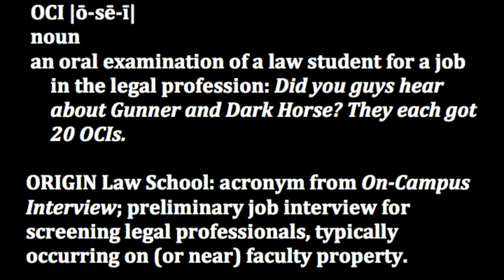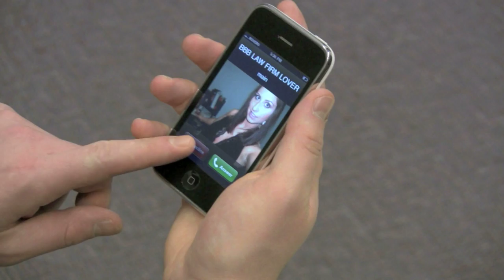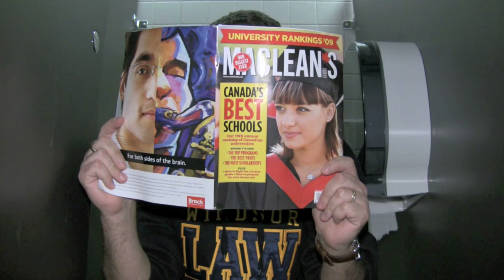Tell 'em They're Your 1st Choice (Even if They're Not)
To tell 'em or not to? Tell 'em. Drop it. Like its hot, even. Written, Directed & Produced by @AndrewNBlack. Filmed by Jen Barnes and Maxim Kaploun. Exec. Produced by MGB.

LYRICS:

If you get an OCI friend,
Cop it like its hot
If your competitions dressed well,
Knock it like its not
And tell 'em they're your first choice,
Even if they're not
I've got the herbal in my tea and I'm pouring coffee,
And I bomb the first one 'cause I really gotta pee

Ahhh I'm a fly dude, plus a nice guy
See this back pat? See this pink tie?
Eligible law student, 20 grand debt
That's overdue like gum for that dirty breath
The interview: interior like driz-ead
The exterior like firetruck riz-ed,
I can exercise you, this can be your Phys. Ed,
Tell 'em they're your first choice - that's how you get ahizzead
Lawyers on the Street send these lawyers with a sheet
With a list of names so long it make you wanna play it cheap
So don't try to run up on their ear talking all about school n' shhh
Cause they heard that shhh
Show personality and ask 'em shhh
Dont say "I'll think about it." Take the offer
Matter fact, tell 'em that you'll work for free,
And think before you tell 'em that they're choice #3

If you get an OCI friend, keep it on the low, nobody wanna know, you've got a ways to go
If you get an in-firm interview, keep it on the low, nobody wanna know, you've got a ways to go
If you get a dinner invite, keep it on the low, nobody wanna know, you've got a ways to go
If you make it past that, then you're on the right track,
If you played your cards right then they might just call you back

I'm a law student, but y'all knew that
In OCI mode, yeah I had to do that
I keep my cell phone right here in my pocket
Strictly set to vibrate - only way to rock it
Ain't no other way to interview the way I do,
I smile, I nod, I always tell 'em "thank you"
By the time they get to us, they know who we are,
W-I-N-D-S-O-R
If you can't take it, just fake it until you make it,
See I specialize in making interviewers elated,
Research your firms, ask questions, keep facts,
And before you head in, breathe deep and relax
Don't lose your hizzay, it's only for a dizzay,
Never, ever, flirt with the student recruitizzay,
Send out your e-mizzles to fizzirms, and that be iz-all
Now head'r back to biz-ed, and wake up for the ciz-all

If you've got a fly suit, friend,
Rock it like its hot
If your interviewer stares at you,
Act as if they're not,
I've got the strut up in my stride, but my shoe is untied
So I blame it on the floor, like "this tile - it really slides"

I'm an A student, with a lot of Bs
A couple reference letters, and a single C
I studied last minute, plus I like to party,
So no response from Davies or McCarthy,
Close the computer screen and Macleans Magazine,
'Cause everybodys an authority, know what I mean?
Oh you got a job, now you wanna talk back?
Same position. Half the tuition. Top that.
So its all over, now its back to class,
If you got an offer, just make sure you pass,
But if you got the shaft, that's just fine, too
Must I remind you they're only here to find you,
Fine wine and dine you, sign you then grind you,
So maybe you were better off catching the swine flu
Good luck student, this lesson is free,
And if it doesn't work for you, come work for me.